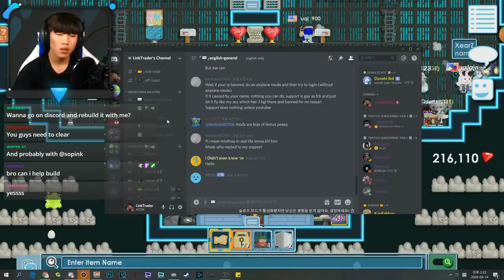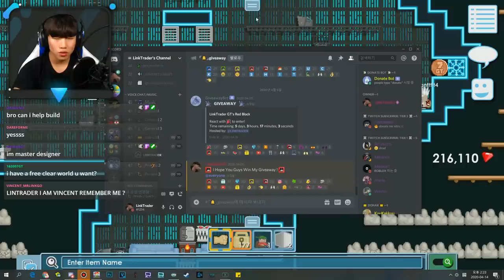Server restarted because world was duplicated !│Growtopia